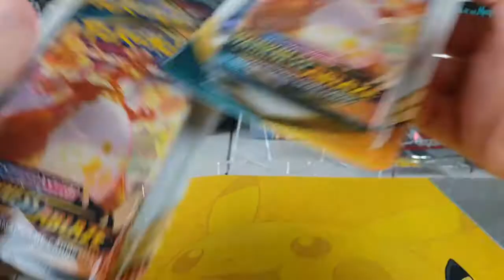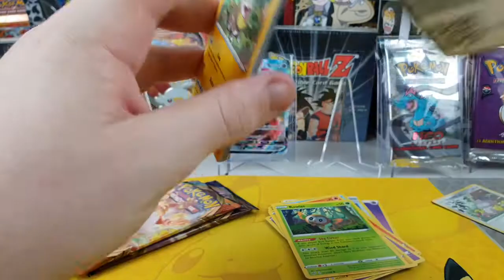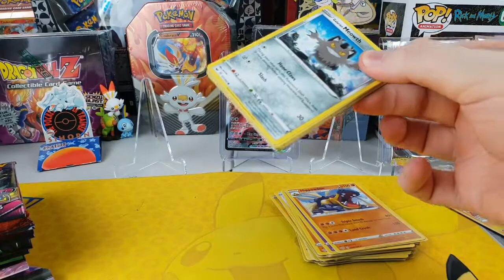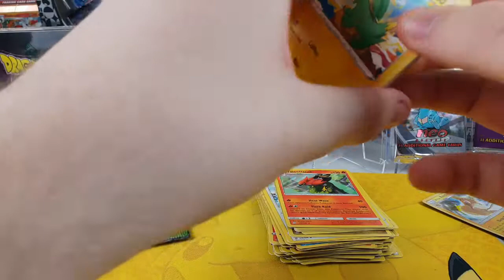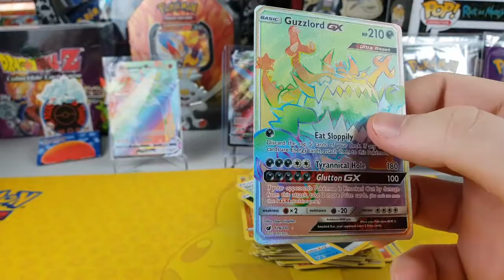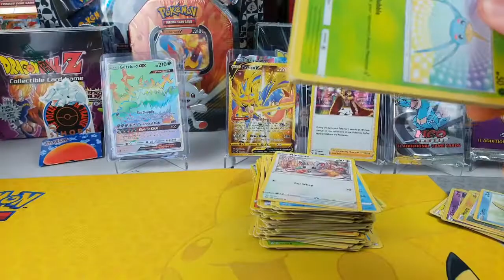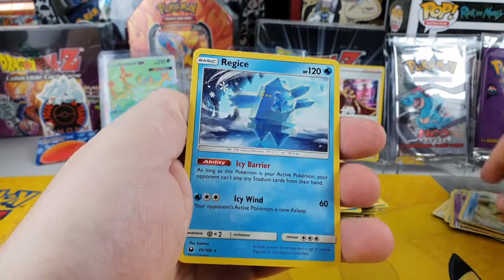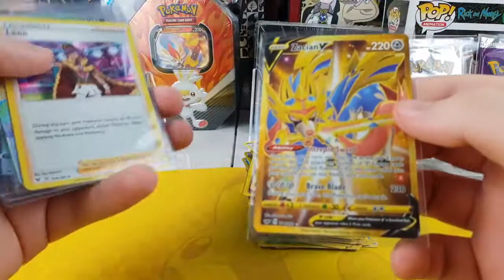LARGE MAN GETS THE RAREST CARD IN POKEMON SWORD AND SHIELD SET!! - DECEMBER DAILY DOZEN #20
we are back today opening another 12 packs for the december daily dozen!! this time i finally get the card ive been after since my return to collecting cards!!!

Big unboxing/Opening - monday
Smaller Pack Opening - wednesday - friday - sat
Shiny Pokemon video - whenever i catch one

My name is blake! im a big time pokemon fan i collect the pokemon cards New and vintage! And also play all the games my main goal in the games is to catch shiny pokemon come with me as i open all sorts or rare and vintage pokemon cards to expand my collection or sit back and relax as we go on a journey into a shiny pokemon